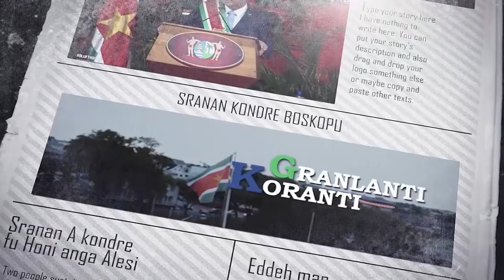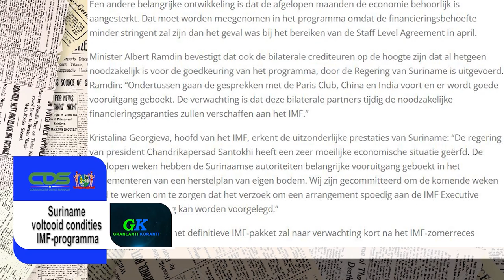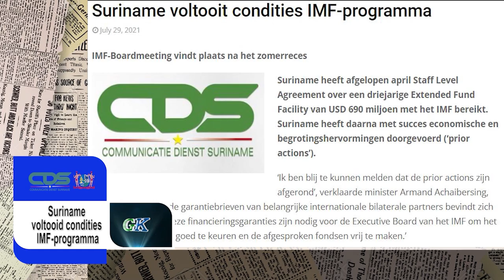𝔾ℝ𝔸ℕ𝕃𝔸ℕ𝕋𝕀 𝕂𝕆ℝ𝔸ℕ𝕋𝕀 (AUCAANS), DD 30 JULI 2021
De onderwerpen in deze aflevering zijn:
- Suriname voltooid conditie IMF-programma
- Werklozen uitkering
- President feliciteert Suriname met recente appraisal